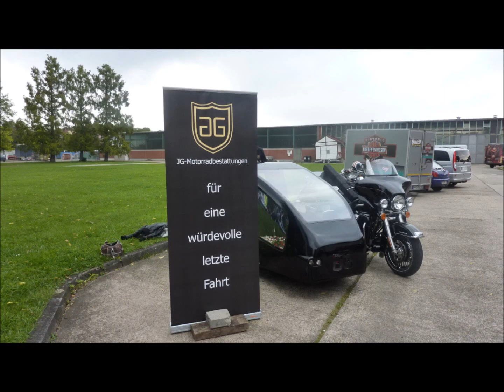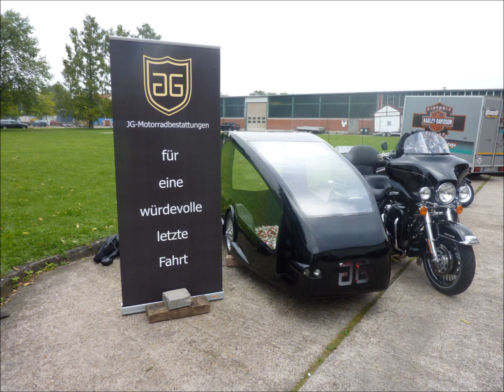JG-Motorradbestattungen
Deutschlands erstes Bestattungsmotorrad.

Am 17. September war es endlich soweit. Wir konnten unser erstes Bestattungsmotorrad der Öffentlichkeit präsentieren. Zwar fehlten dem Prototypen noch einige bestattungsfahrzeugspezifische Details, doch jeder der zahlreichen Besucher der Open House in der Harley-Factory Frankfurt konnte sich ein erstes Bild machen. Wir erfuhren viel Zuspruch und interessante Unterhaltungen mit den Bikern.